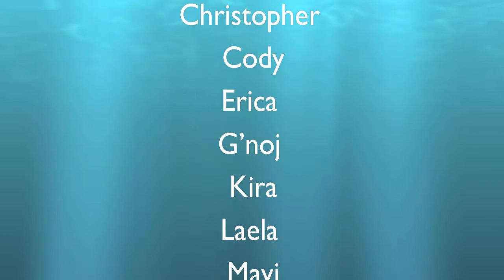CARE AND FEEDING OF BLUE BIN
Thanks for taking care of your neighbourhood blue bin!

The students of L'Ecole Lawrence Grassi Middle School and the Biosphere Institute of the Bow Valley made this movie short together.  These students demonstrate how and why we should recycle in the Bow Valley.

This movie is part of a Biosphere Institute program funded by Bow Valley Waste Management Commission, Alberta Beverage Container Recycling Corporation, and Alberta Winter Games.